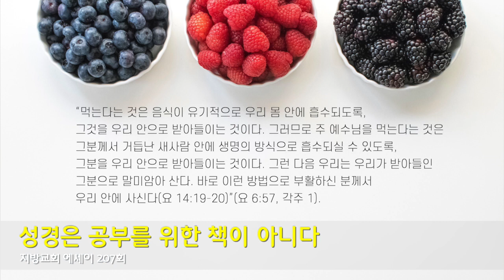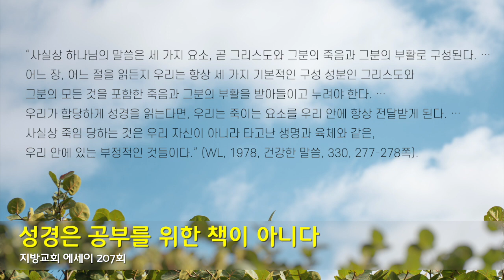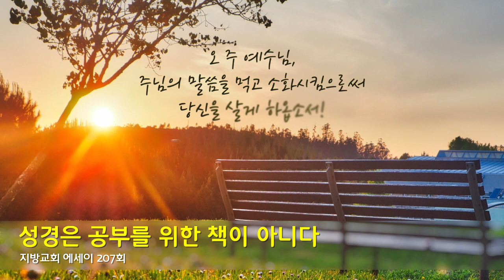지방교회 에세이 207회 - 성경은 공부를 위한 책이 아니다